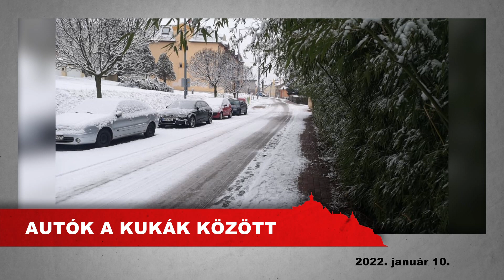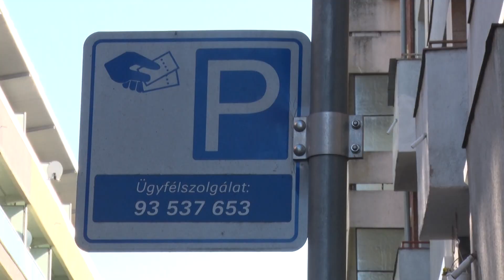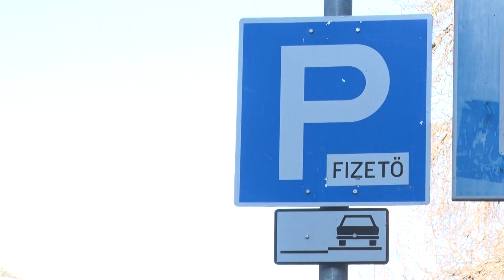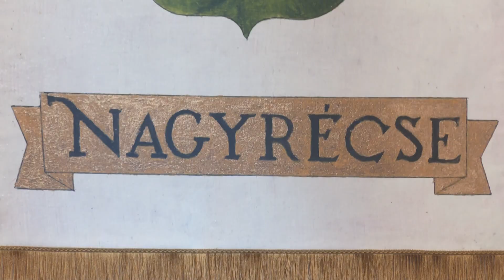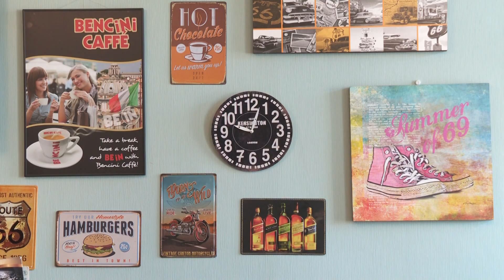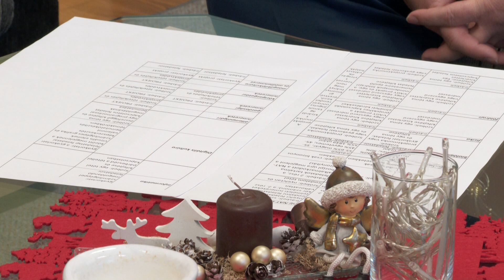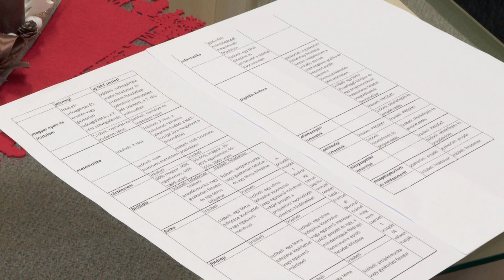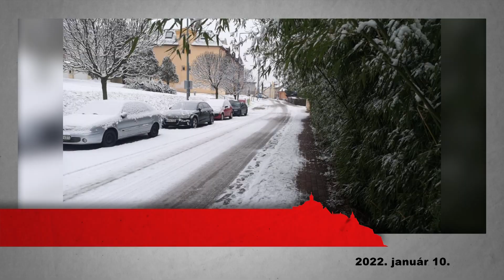Kanizsa TV Híradó - 2022. január 10.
AUTÓK A KUKÁK KÖZÖTT – A lakosok szerint évek óta visszatérő probléma, hogy a Királyi Pál utca kimarad a hóeltakarításból

VENDÉGLÁTÁS 2021 – Az év végét pozitívan értékelték az étteremvezetők, de a forgalom így is jelentősen elmarad a Covid előtti időszaktól

ARÉNA – Forgalomszervezési hibák tapasztalhatók a létesítménynél a szakember szerint